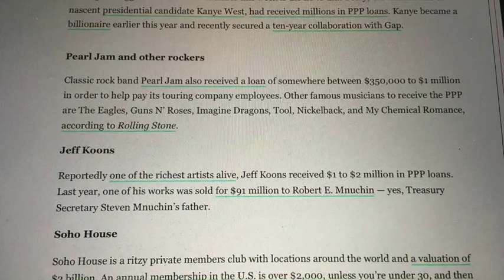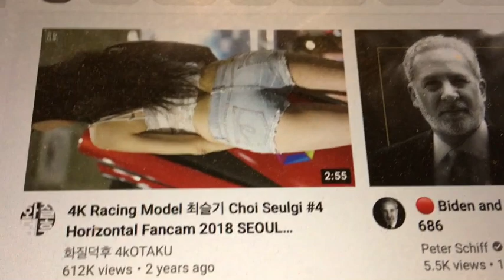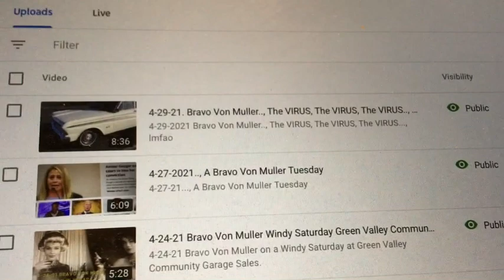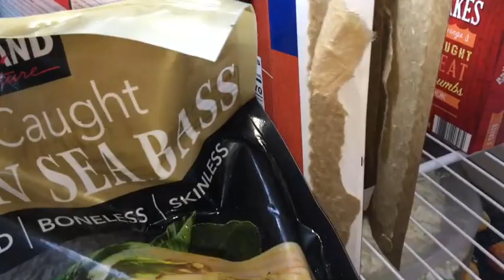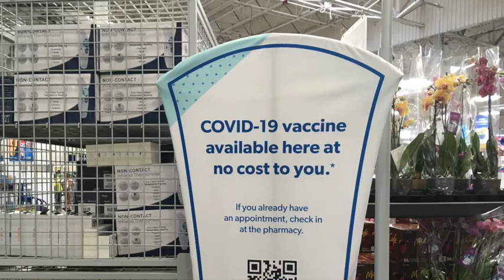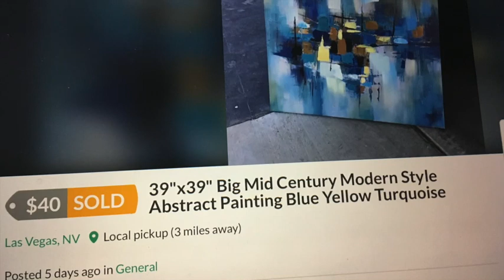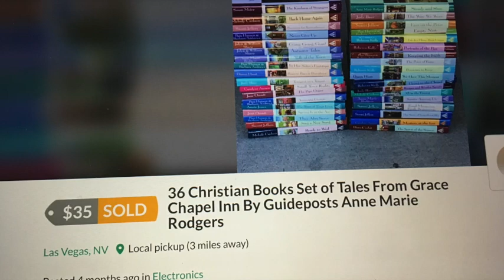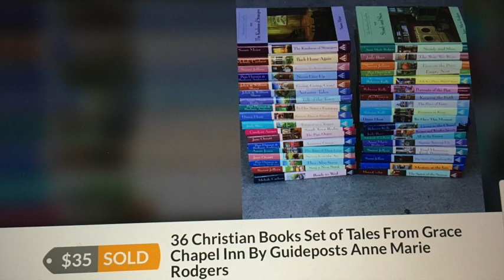AMERICA.., Free Money UTOPIA !!!